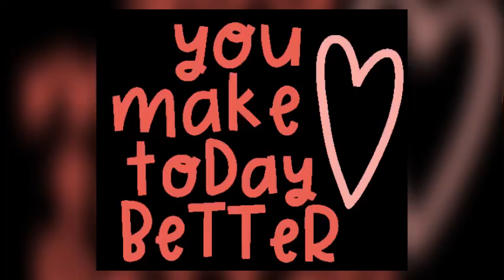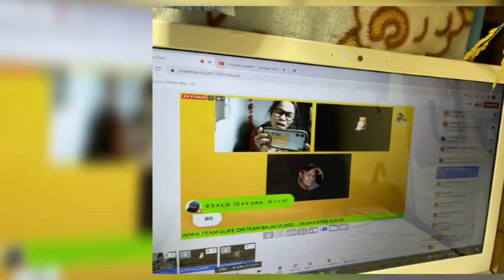NAGANAP KAHIT PAGOD SALAMAT PAGMAMAHAL MGA LALABS..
love enjoy sa isatisa at tulungan happy kaht pagod yummy sandwich.
@ronaofficial6770 @rosannamixvlog@hirosandes23 @JHUNSKIETVCHANNEL@mysticayounes @visayangaustralia1434 @VickyAsakawaChannel @beautiful life @jhuaina b. jhuairy ＠GizaBICOLANA@raulsaplorchannel3817@GEMMAGUILLERMO